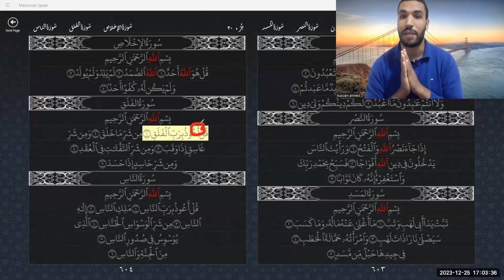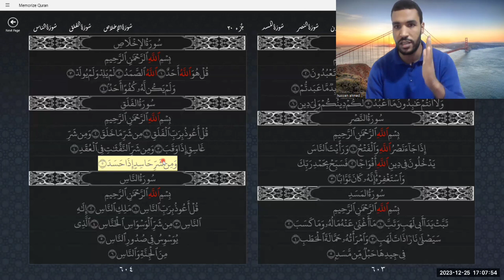تعلم كل أحكام التجويد التي في سورة الفلق وصحح تلاوتك معنا 👌 أحكام التجويد للمبتدئين 😍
تصحيح تلاوة
أحكام التجويد للمبتدئين
سورة الفلق
تلاوة مرتلة
المصحف المعلم
حكم القلقة
حكم التفخيم
حروف التفخيم
حروف الترقيق
حروف الغنة
حرفي الغنة